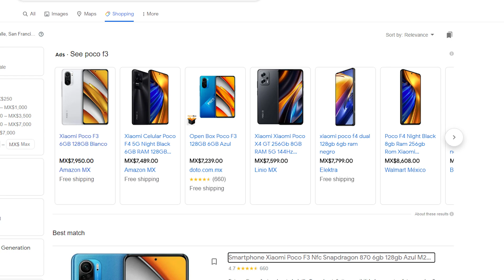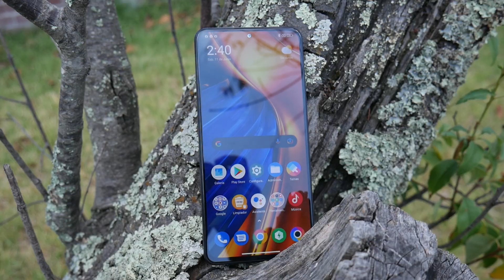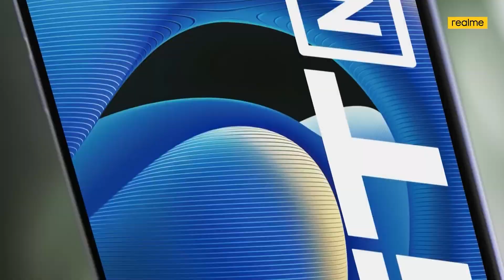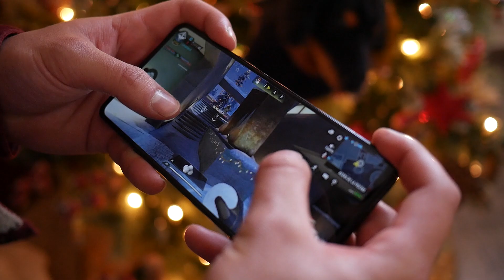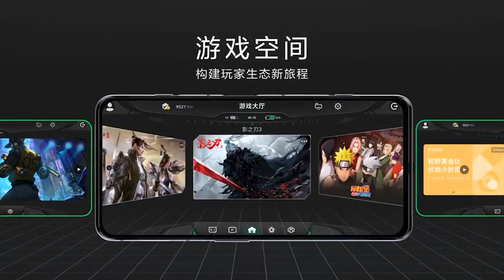Los 5 MEJORES CELULARES con SNAPDRAGON 870 que DEBES CONOCER!!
El Snapdragon 870 es uno de los mejores procesadores que puedes tener en un teléfono, al ofrecernos un rendimiento a la altura de un gama alta pero a un precio más accesible, estos son los mejores teléfonos que puedes comprar con este procesador.

iLas noticias de TECNOLOGÍA DIARIAS! 📰↩️